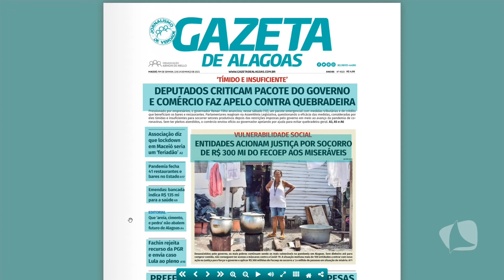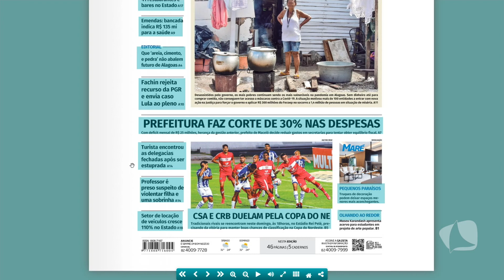PAM SALGADINHO E LACLIM COMEÇAM A ABRIR NO SÁBADO + CONCURSOS IBGE | TV MAR NEWS 15/03/21